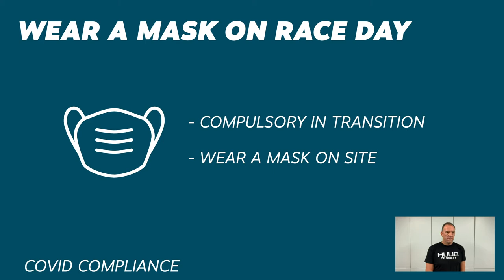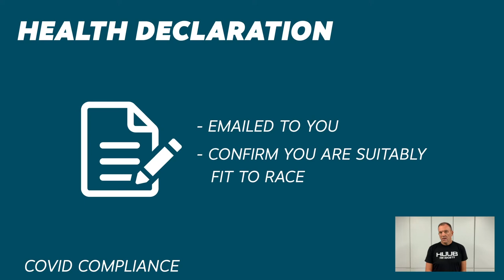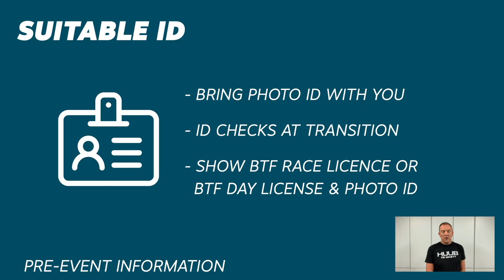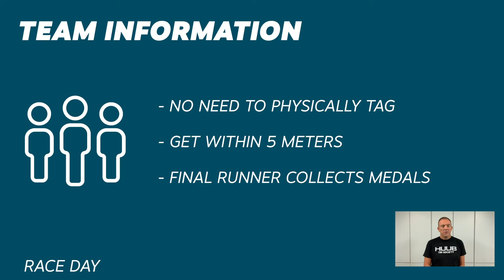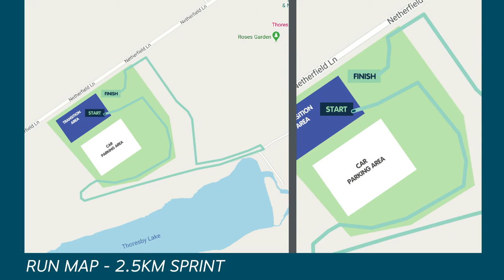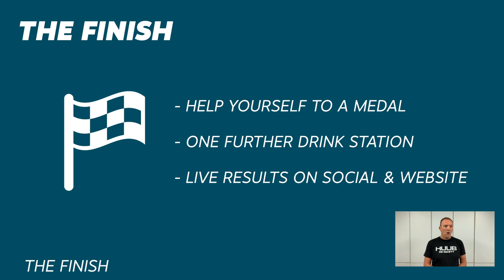Clumber Video Draft 2